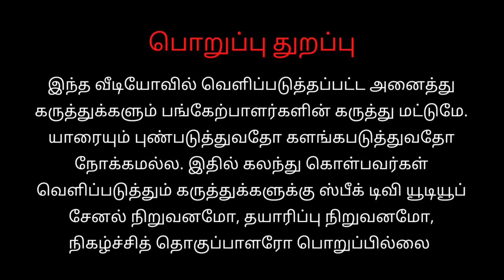ஆண்கள் எதிர்பார்த்தால் துடப்பகட்டைதான் | பெருகாமப் பெண்களுக்கு இங்கே இடம் இருக்கிறதா?நூல் வெளியீடு